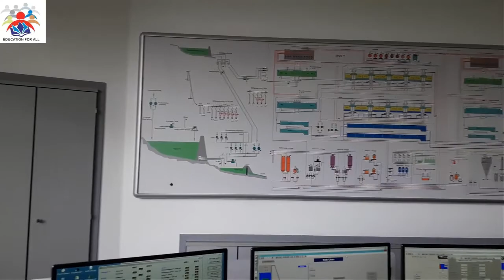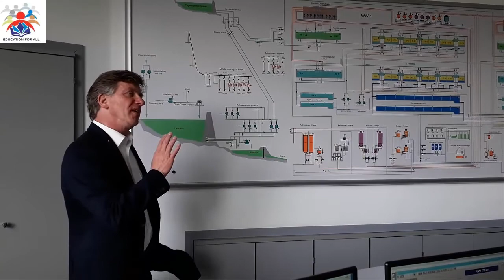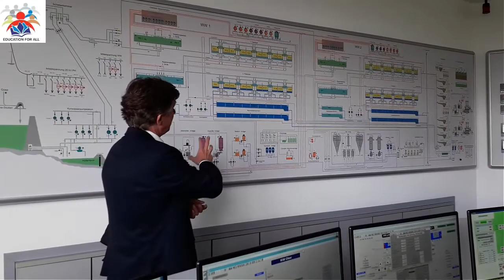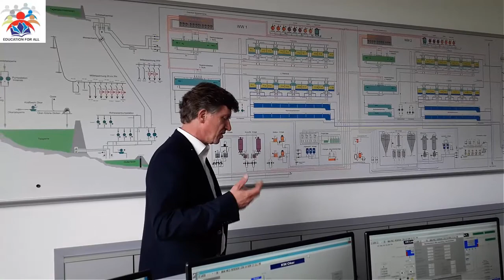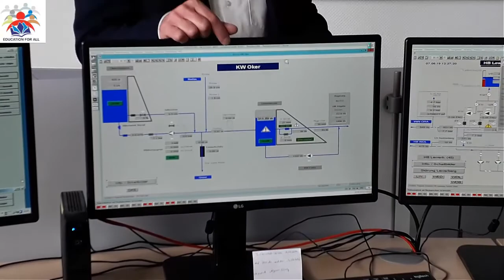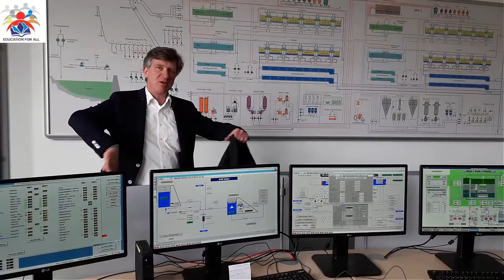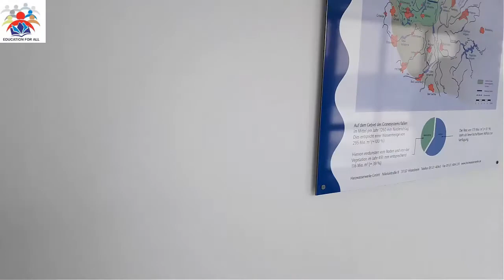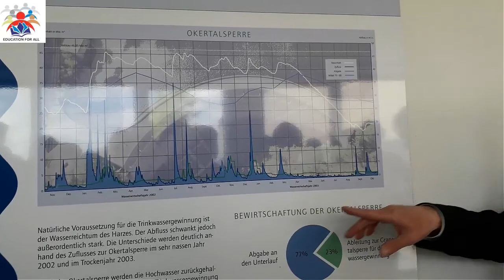Control Room of OKAR DAM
In this video the control room of the OKER Dam power plant is shown. From this room whole hydro power plant is monitored by remote. It is also possible for the man who works in the control room to shut the plant at any time and can turn it on at any time from his office. In order to have batter understanding watch the video till end.